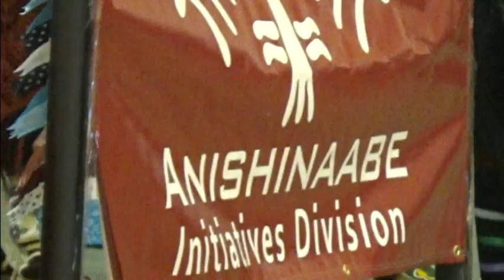Gathering at the Rapids 13th annual Pow Wow at Algoma University.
Colourful Regalia and Jingle dress dancers lifted spirits at the annual event hosted by the Shingwauk Anishinaabe Student Association at Algoma University, Sault Ste. Marie, Ontario.